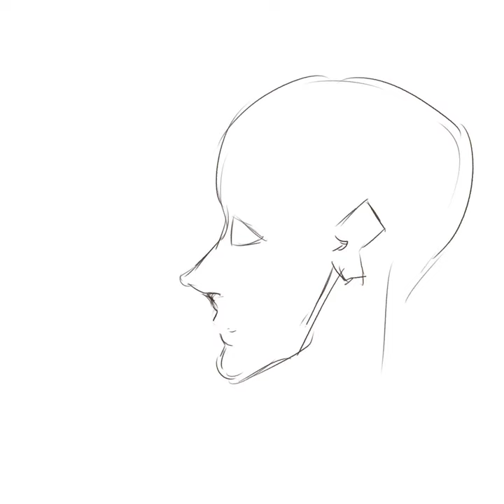frail do along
for my porto.

This ended up as a turbo paint rather than speed paint lol. Still remember all the sleepless night obsessing over this work.